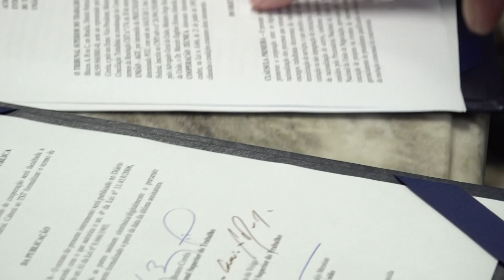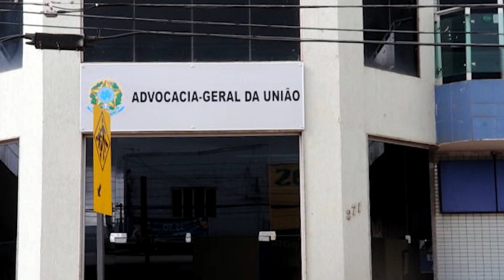📺 JJ2 – Retro2023: AGU e TST firmam acordo de cooperação técnica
O objetivo é reduzir os litígios que discutem a responsabilidade da União nos casos de inadimplência de empresa contratada para prestação de serviços terceirizados.